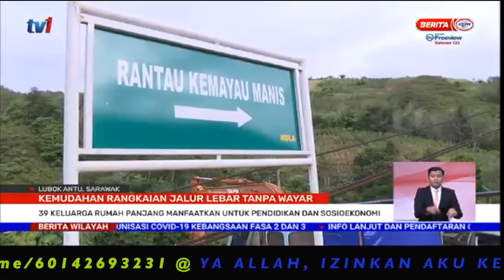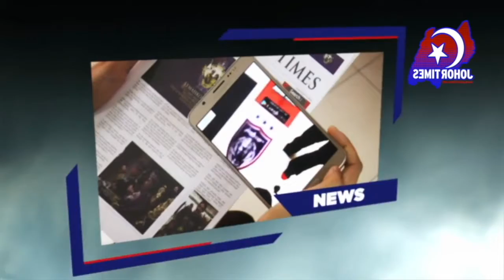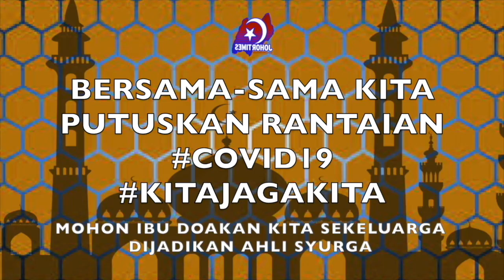KEMUDAHAN RANGKAIAN JALUR LEBAR TANPA WAYAR